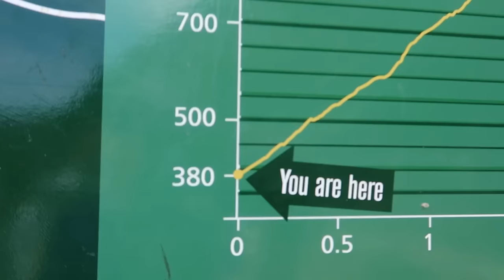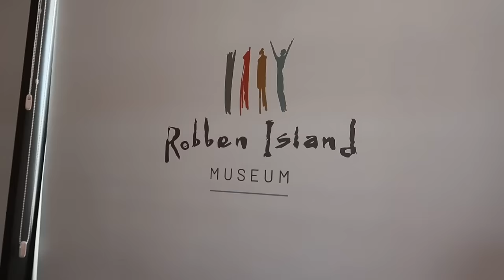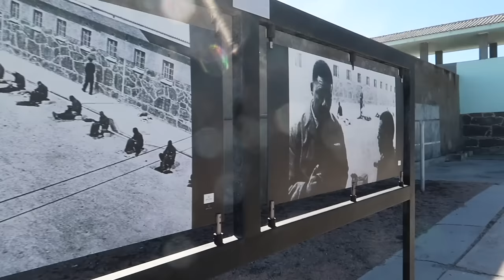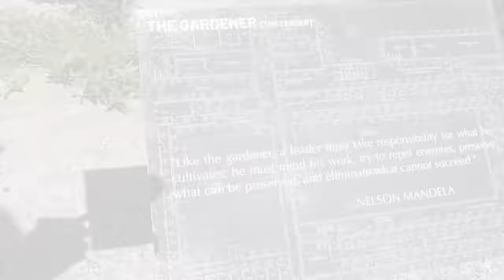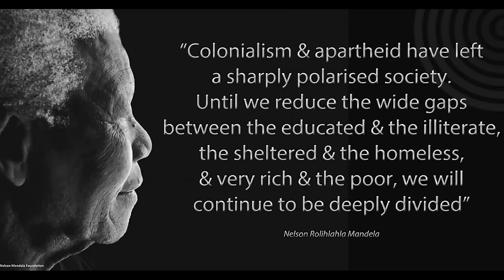⛰Insane Climb! | South Africa 8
This is our last vlog in South Africa! We climb Table Mountain, Surf, and visit Nelson Mandela's cell on Robben Island!